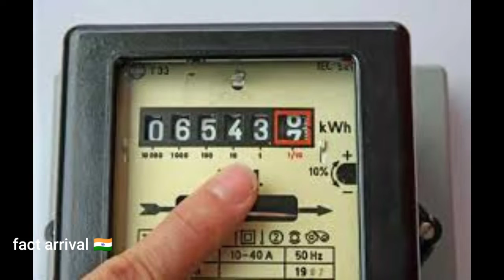0 वाट का बल्ब कितना करंट लेता है। how much is power consumed by zero watt bulb💡science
0 वाट का बल्ब कितना करंट लेता है। how much is power consumed by zero watt bulb💡science